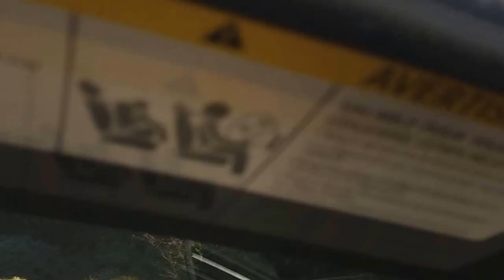USA California & Cruising in Tiburon